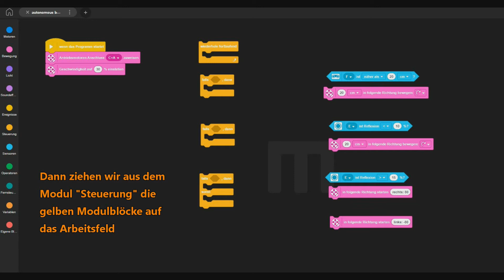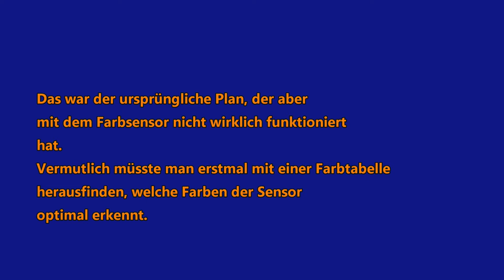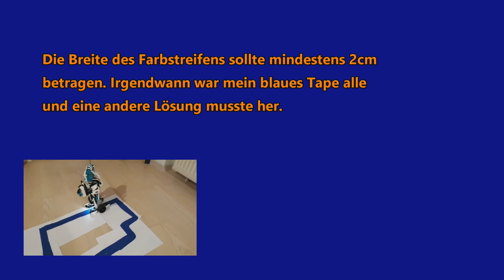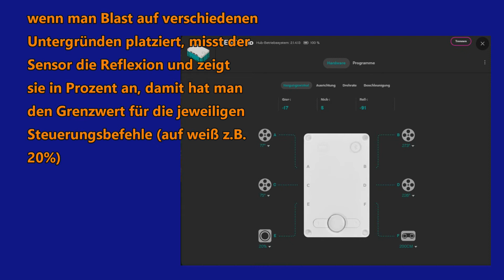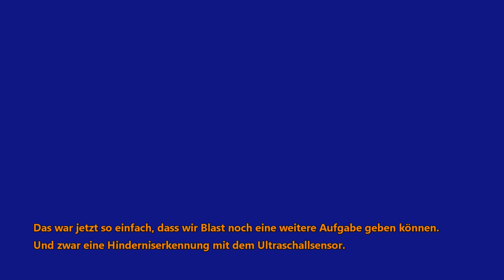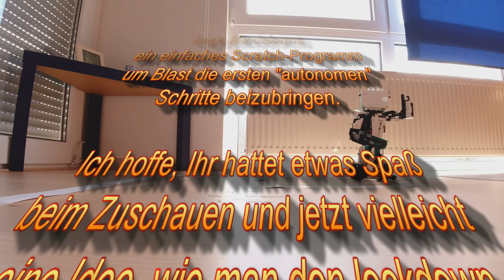Lego Mindstorms Blast Scratch Programm autonomes Fahren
ein einfaches Scratch-Programm für Blast (Lego Mindstorm 51515)